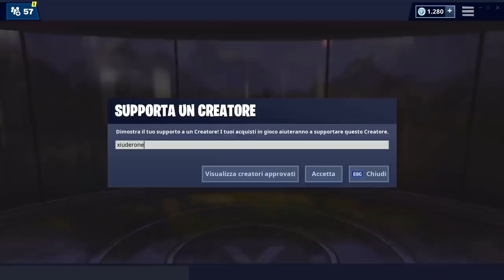SI TROVA IN UNA CASA DEL DESERTO CON TROPPE SEDIE! FORTBYTE #16 FORTNITE STAGIONE 9!